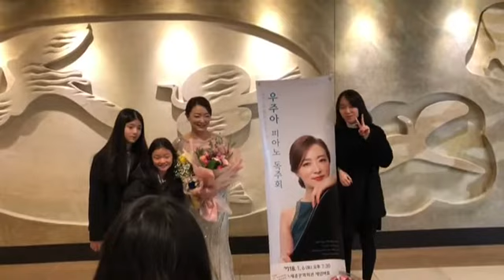[01.06] 우주아 피아노 독주회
2018년 1월 06일 세종문화회관 체임버홀에서 진행되었던
우주아 피아노 독주회 스케치영상입니다.